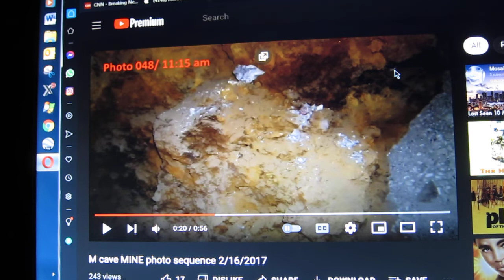Kenny Veach cell phone mine/crystal skull/new items never before noticed